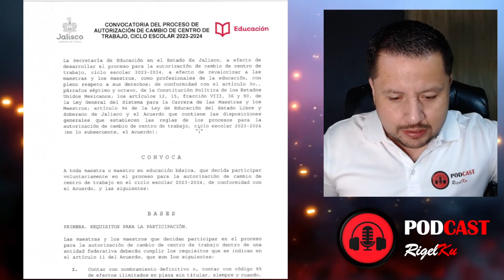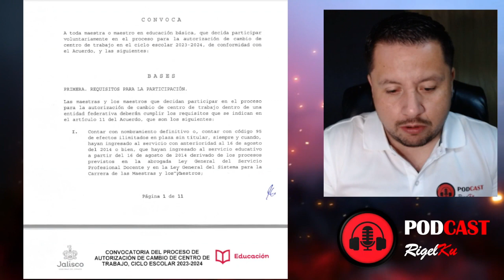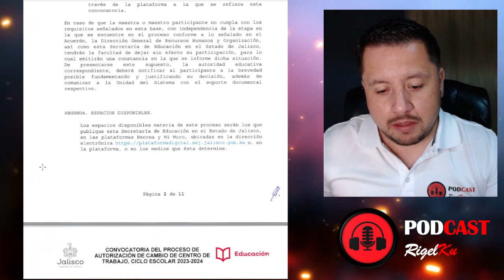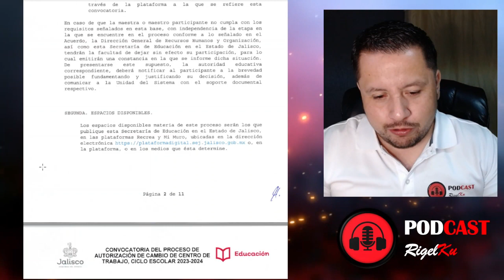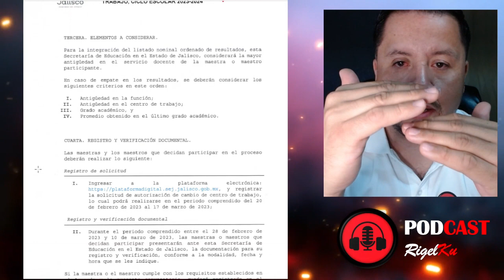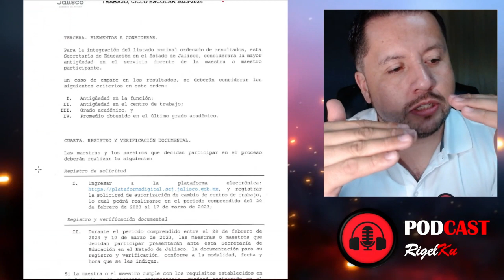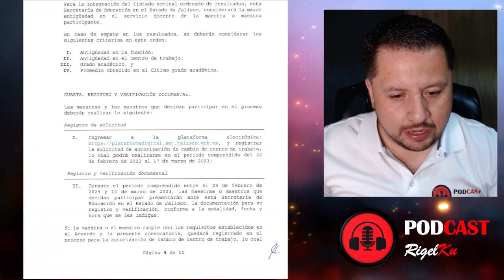PROCESO DE CAMBIOS DE CT 2023 2024. 1ER. EN VIVO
Nos aventamos el primer en vivo del tema del Proceso de Cambios de Centro de Trabajo 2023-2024.

Este en vivo podrá sentar las bases para que todos iniciemos parejitos en el tema.